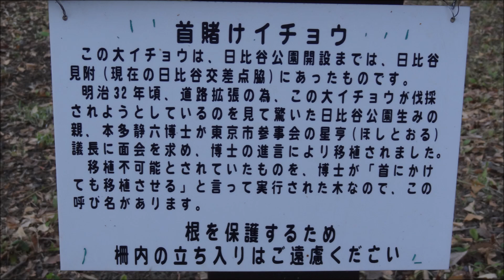【都立日比谷公園】アイスチューリップと公園花壇（2024.1.6）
前回アップした動画の「本編動画」になります😊
真冬とは思えないほど「公園花壇」に彩り豊かな花が咲いていました🌷
冬なのに「バラの花」も咲いていました🤩🌹
（撮影日：2024.1.6）
【アイスチューリップとは】
夏に「冷蔵処理」させた球根を自然の環境下に戻して植える事で
「春が来た」と球根に勘違いをさせて季節を早めて咲かせるチューリップが
「アイスチューリップ（または冬咲きチューリップ）」と呼ばれます🌷
（春に咲くチューリップと同じ球根ですが本当の冬が来る前に冬を体感させます）
関東では「12月～1月」ぐらいにかけて見頃を迎えるのが一般的で
春咲きチューリップと比べて冬の低温で咲くので花が長持ちします😊
　　　　　　  　🎵動画に使わせていただいたBGM🎵
　　　　　　　　 　1曲目：ピアノに日々の思いを
　　　　　　　　　 2曲目：やさしく唱えて
　　　　動画のBGMを「 Rio kazumi様」からお借りしました🎵